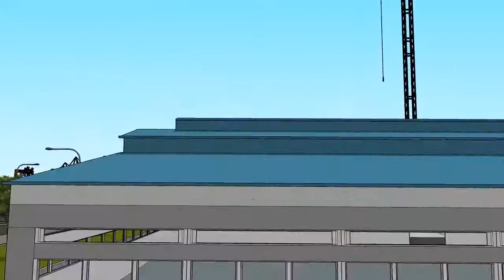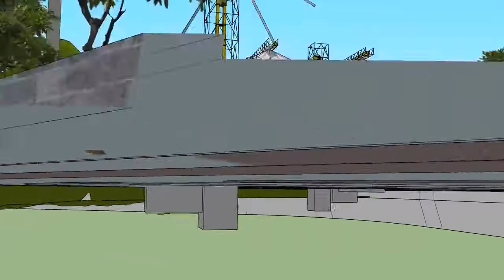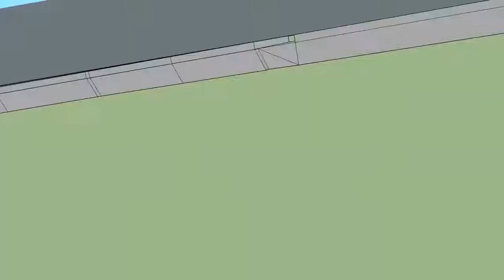Dự án Cảng hàng hóa TTP Cẩm Phả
Nguồn: Trần Thanh Cường